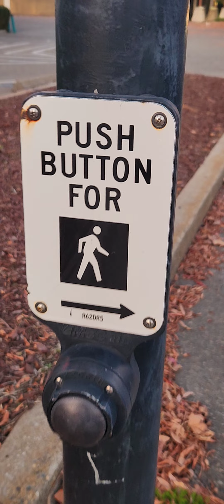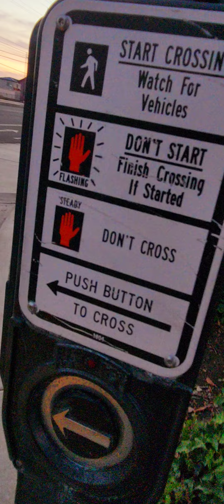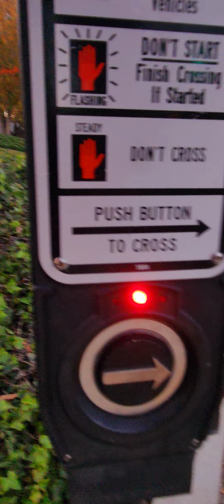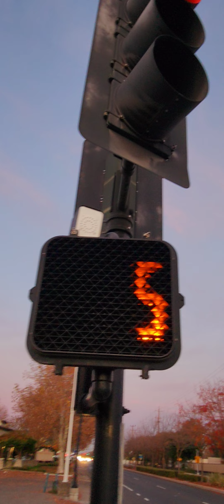Polara EN4& McCain buttons with Wilcox speakers on Rod Beaudry Dr at Folsom Blvd, Rancho Cordova CA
The cuckoo on the second button is so wierd